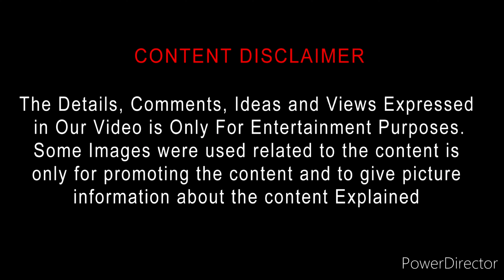Conan the Barbarian (2011) Movie Review Tamil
Conan the Barbarian (2011) Movie Review Tamil | Conan the Barbarian Tamil Review | Conan the Barbarian Tamil Trailer | Bliss Cinemas